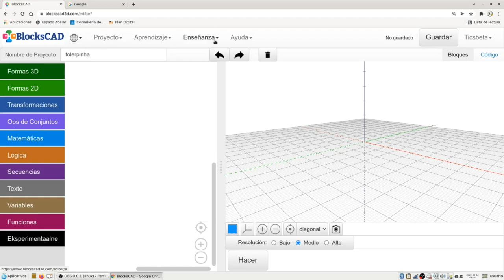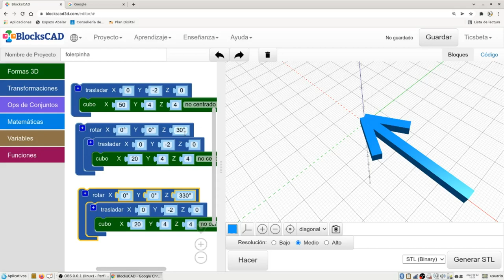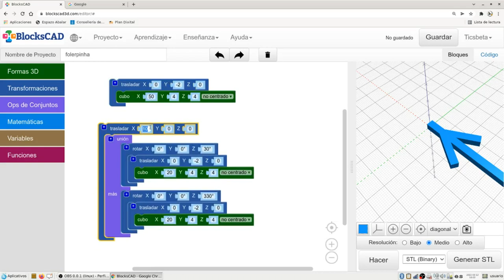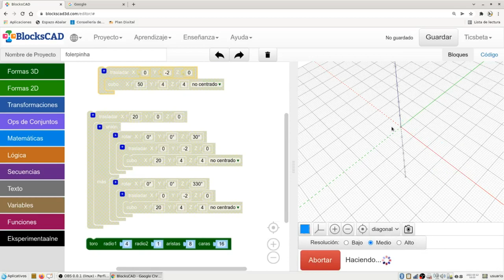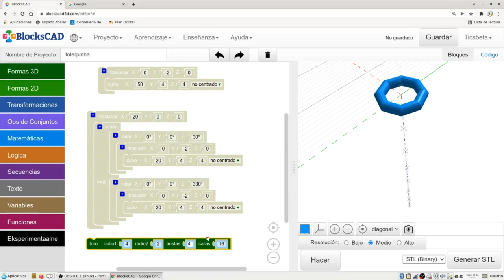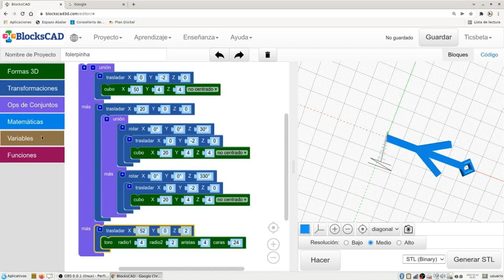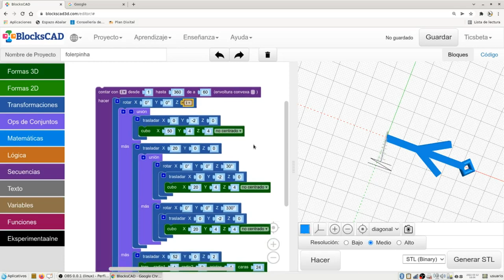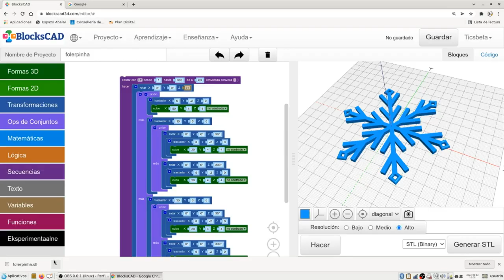Modelado de Folerpiña (copo de niveve) en Blockscad (sinxela)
Para alumnado do Club de Ciencia
Dentro do programa Plan Proxecta+ Meteoescolas